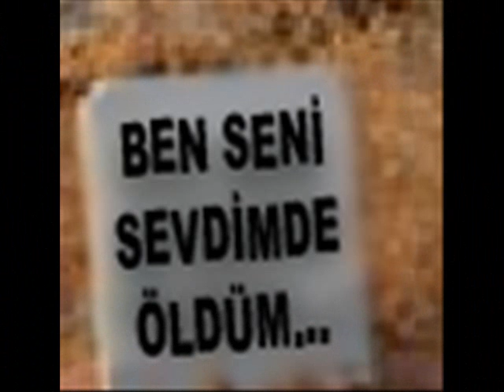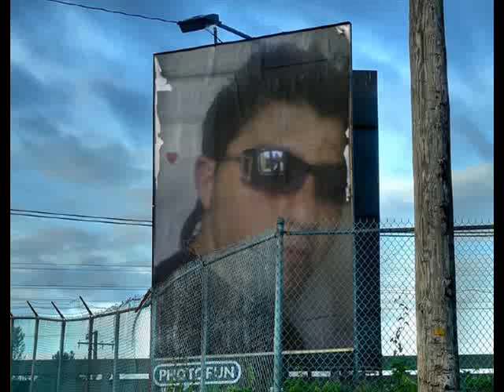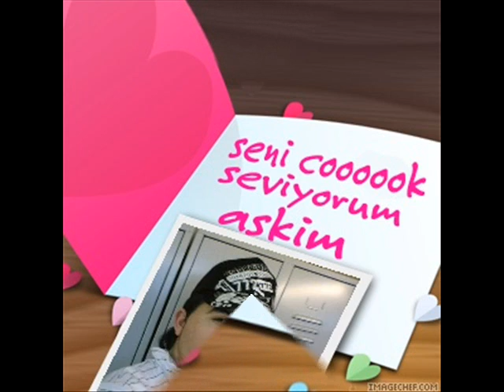yanliz_kurt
dj_yanliz